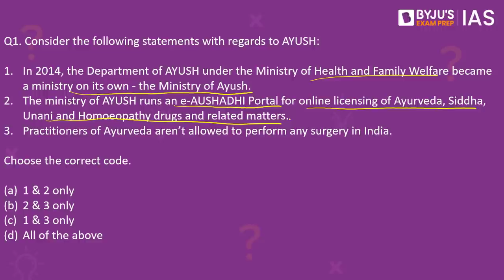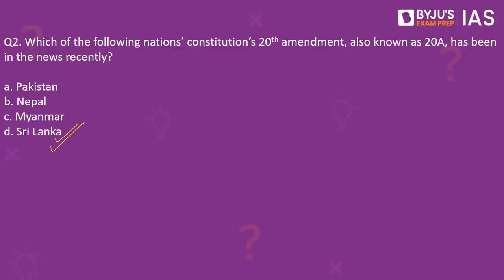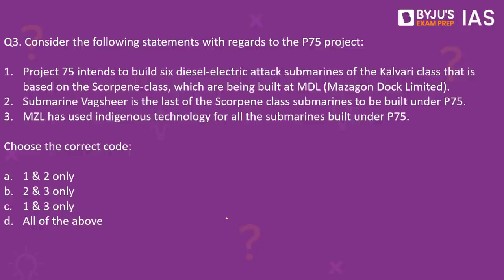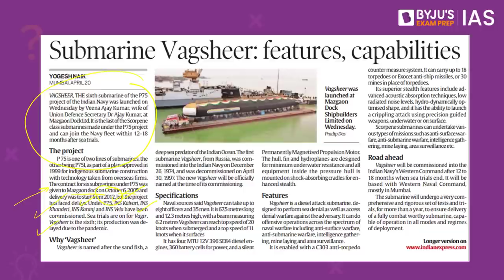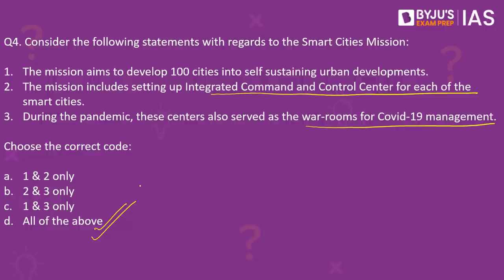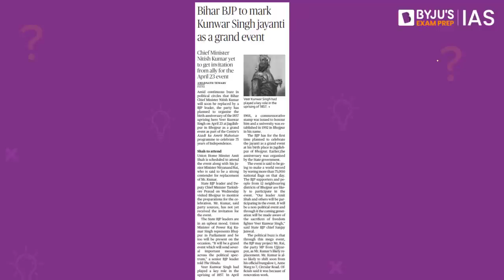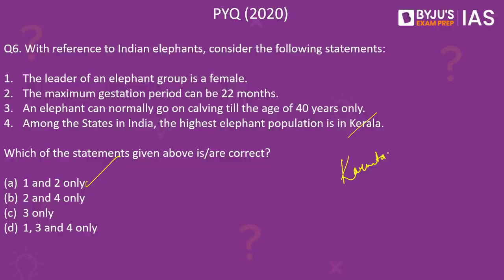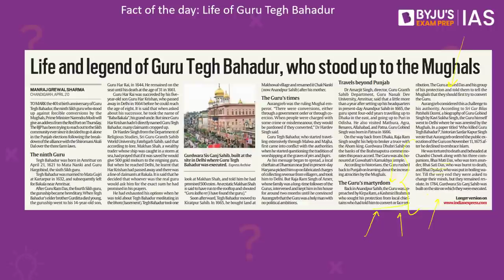CSE: Prelims 2022 - Daily Quiz for IAS Exams | 21st April, 2022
Topics:
1. AYUSH - 00:00
2. Sri Lanka Constitutional amendment - 3:23
3. P75 project - 4:46
4. Smart Cities Mission - 6:41
5. Veer Kunwar Singh - 8:57
6. (PYQ) Elephants in India - 10:20
7. (Fact of the Day) Life of Guru Tegh Bahadur - 11:28

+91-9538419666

Happy Learning!